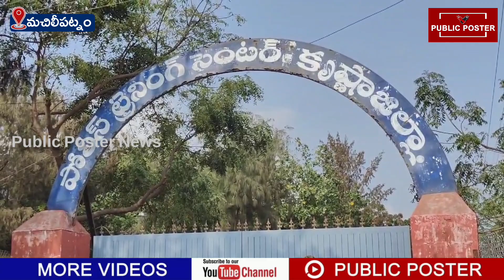పోలీస్ ట్రైనింగ్ సెంటర్ వద్ద అంగన్వాడీ కార్యకర్తల ఆందోళన | Public Poster News